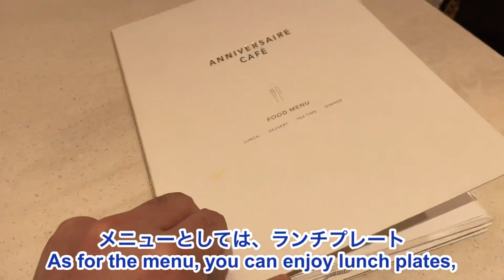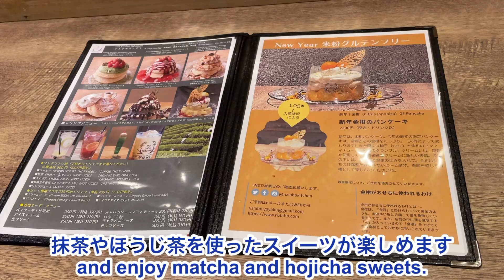【表参道観光】表参道おすすめデートプラン紹介（ランチ/カフェ/千と千尋/明治神宮）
◆概要
今回は東京の表参道を紹介します。
おすすめデートプランとして、ランチ・カフェ・ショッピングにおすすめスポットを映像とともに紹介します。
明治神宮やロエベと千と千尋の期間限定ポップアップストアの様子も公開していますので、ぜひ最後までご視聴ください。

◆チャプター（目次） Chapter
0:00 オープニング
1:11 ランチ「アニヴェルセルカフェ」
2:06 買い物「表参道ヒルズ」
2:59 カフェ「宇治園裏参道ガーデン店」
4:11 買い物「キデイランド」
4:44 買い物「ロエベ×千と千尋の神隠しポップアップストア」
5:55 観光　「明治神宮」
8:00 おまけ

◆BGM
(騒音のない世界さん/DOVA-SYNDROME)

下記メールアドレスにご連絡ください。